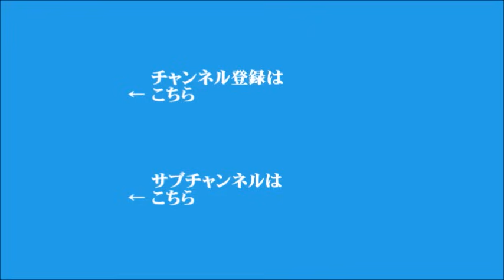【秋田浩之】2024年2月13日 飯田浩司のOK! Cozy up! 今朝のニュース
ゲスト：自由民主党衆議院議員　総理大臣補佐官　石原宏高

▼急速に軍事協力を強めるロシアと北朝鮮
▼上川外相が「太平洋・島サミット」の閣僚会合に出席、海洋の安全保障強化を確認
▼北朝鮮が新型のロケット砲を開発
▼トランプ前大統領、在任中にNATO加盟国への攻撃をロシアに促す発言していたと明かす
▼国民民主党が自民党の裏金問題を批判
▼アメリカ大統領選挙の世論調査、バイデン氏の続投不可86％